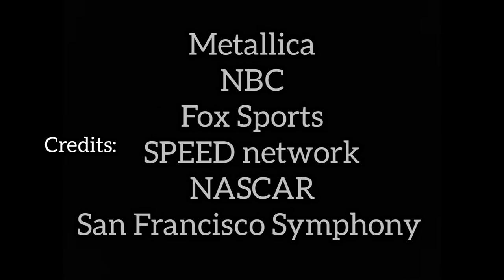NASCAR crashes - Enter Sandman (Metallica and San Francisco Symphony)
My first NASCAR crash music video, and I'm not too upset. I also just wanted a filler, so this is...idk, y'all tell me what you think.

Credits:
Metallica
San Francisco Symphony
NASCAR
Fox
NBC
SPEED Network